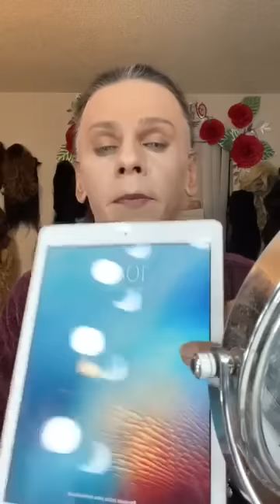Amemonos tal y como somos 🥰